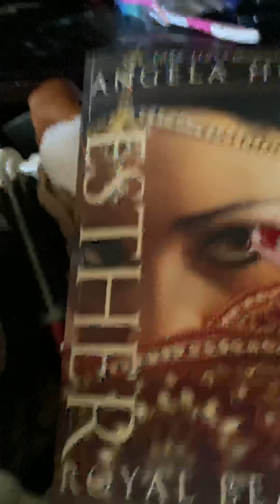Organize a Shelf with me